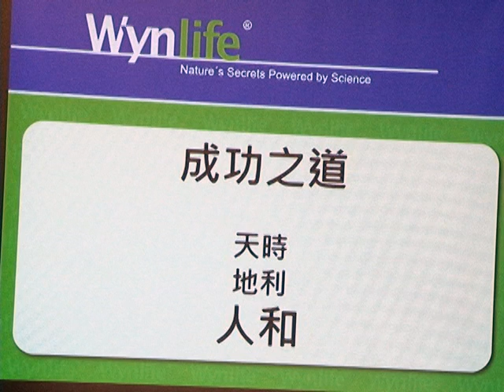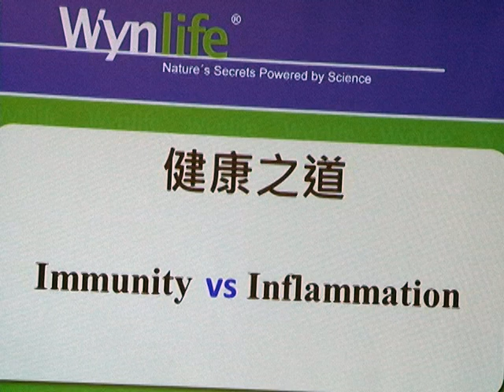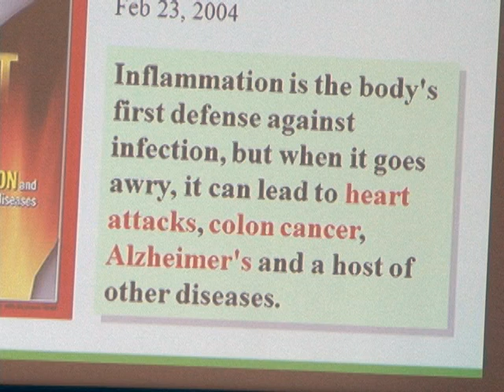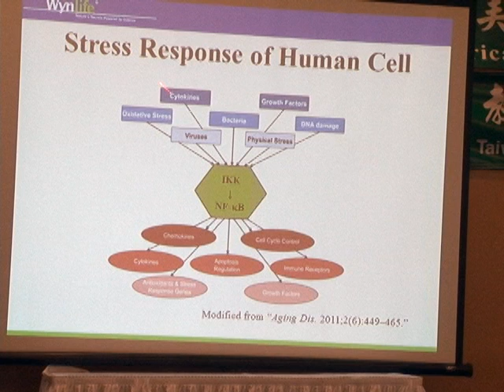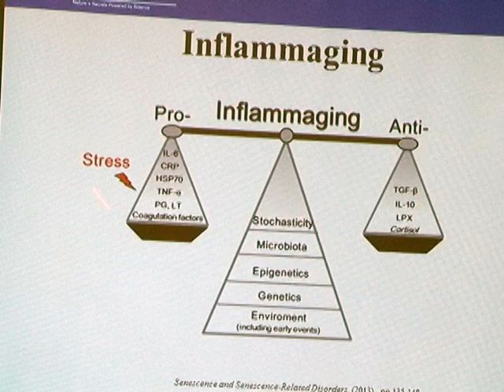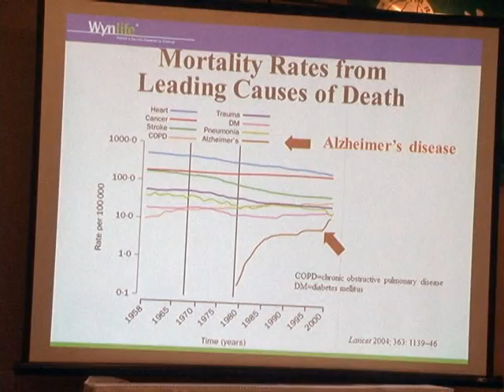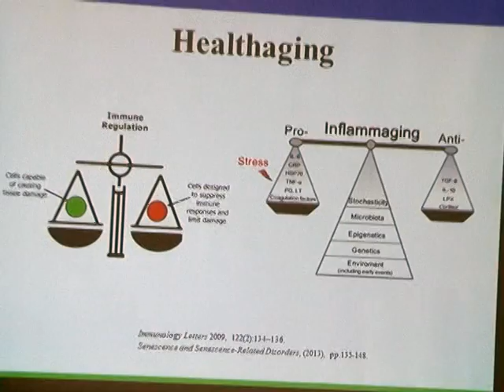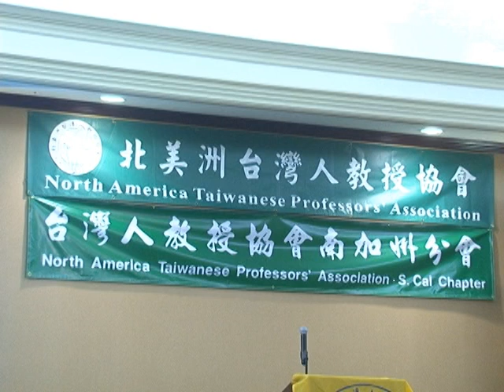千楓公視_NAPTA2013＿生技達人范清亮的成功之道